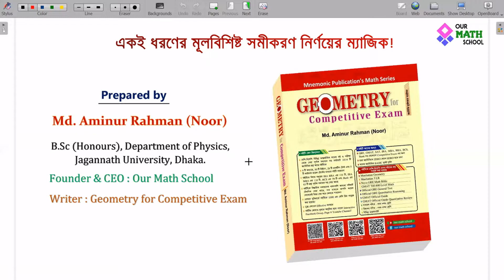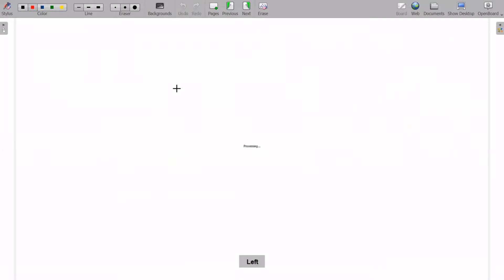একই ধরণের মূলবিশিষ্ট সমীকরণ নির্ণয়ের ম্যাজিক | HSC Polynomial Equations Shortcut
HSC ও Admission Test এর জন্য শর্টকাট টেকনিক শেখার কোনো বিকল্প নেই। কেননা HSC পরীক্ষায় ও Admission Test এ খুব অল্প সময়ে অনেক প্রশ্নের উত্তর দিতে হয়। তেমনি আজ HSC Math 2nd Paper এর Chapter 4 এর বহুপদী ও বহুপদী সমীকরণ বা Polynomial অধ্যায়ের একই ধরণের মূলবিশিষ্ট সমীকরণ নির্ণয় এর শর্টকাট টেকনিক নিয়ে আলোচনা করা হয়েছে।

HSC Admission Test এর ম্যাজিক ভিডিও সিরিজের আজ ২য় ভিডিও। আজ আলোচনা করা হয়েছে কিভাবে শর্টকাট টেকনিকে মুহুর্তের মধ্যেই আপনি একই ধরণের মূলবিশিষ্ট সমীকরণ নির্ণয় করে ফেলতে পারবেন তা নিয়ে! তাই আপনি  অন্যদের চেয়ে ভর্তি পরীক্ষায় এগিয়ে থাকতে চাইলে ভিডিও দেখার কোনো বিকল্প নেই! আর শুধু শিক্ষার্থী নয়, শিক্ষকদেরও টেকনিকগুলো শিখে রাখা দরকার, যাতে ক্লাসে শেখাতে পারেন!

✴️✴️ Our Math School এর Youtube Channel এ HSC ও Admission Test পরীক্ষার্থীদের গণিতের শর্টকাট শেখার জন্য রয়েছে অনেকগুলো ভিডিও; যেগুলো সম্পূর্ন ফ্রি! ভিডিওগুলোর লিংকঃ

05. ঘড়ির ঘণ্টা ও মিনিটের কাঁটার মধ্যবর্তী কোণ নির্ণয় | Angle between hour and minute hand formula

HSC ও Admission Test পরিক্ষার্থীদের কথা বিবেচনা করে "Our Math School" এ একের পর শর্টকাট ও স্পেশাল টেকনিক সম্বলিত ভিডিও আসতে যাচ্ছে! যেসব শর্টকাট টেকনিকগুলো শুধু কার্যকরই না, বরং এসব টেকনিকই শুধুমাত্র পারে ভর্তি পরীক্ষায় আপনার সময় সেভ করে আপনাকে অন্যদের চেয়ে এগিয়ে রাখতে! আর গনিতে অন্যদের চেয়ে এগিয়ে থাকা মানে আপনার চান্স প্রায় অর্ধেকটা নিশ্চিত! এসব টেকনিকগুলো হয়তো আপনি অধিকাংশ বইয়েই পাবেন না, কারণ অধিকাংশ টেকনিকই লেখকের নিজের বের করা এবং দীর্ঘ 10 বছরের অভিজ্ঞতার ফসল! অথচ আপনারা এসব ভিডিও পাবেন সম্পূর্ণ ফ্রিতে! তাই "Our Math School" এর সাথেই থাকুন।